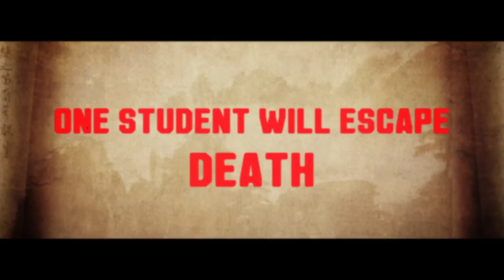The 36th Chamber Of Shaolin (1977) - Shaw Brothers (2014 Trailer)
The 36th Chamber Of Shaolin remains one of the seminal films for kung fu fans. The film tells the story of one man's quest to avenge the murder of his family, friends, and teachers by a despotic government. Don't miss this classic genre-defining tale with some of the most masterful fight choreography ever caught on film.

Want to get a vintage poster for your favorite Shaw Brothers film?
All posters are originally printed by the Shaw Brothers Studio at the time of the film's release. These are VERY limited quantities, and when they're gone, they're gone! Some are autographed.